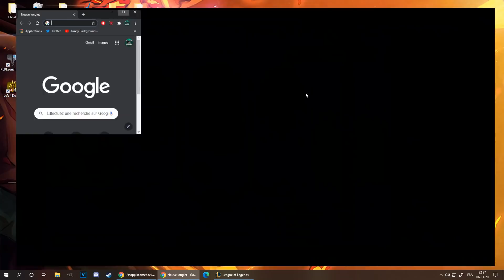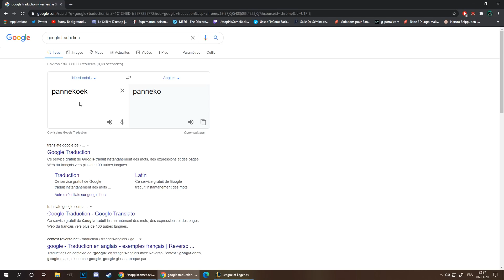Random Ussop S4 #32 : UssopPlsPancake